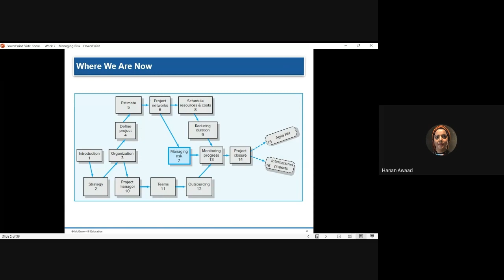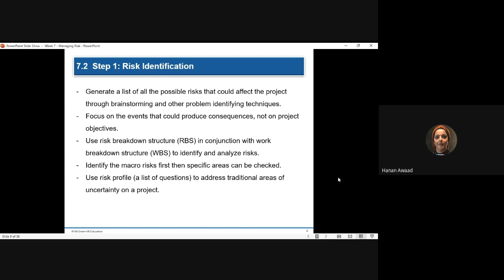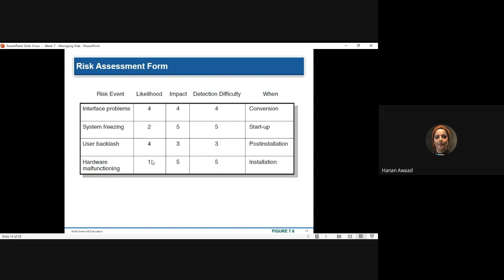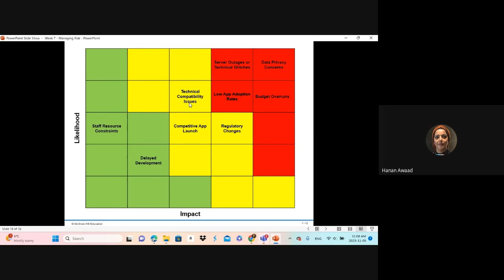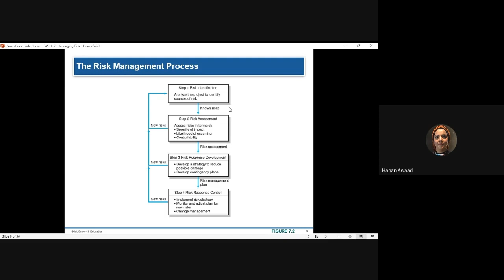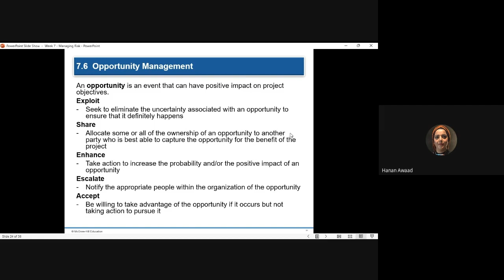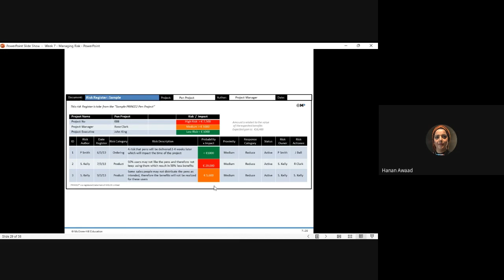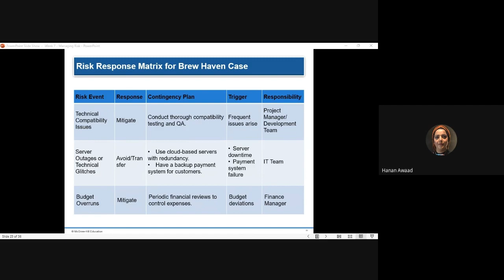Unlock Success with Advanced Project Management (07)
Welcome to Windsor University's YouTube channel where you'll find engaging and informative content.

Prof: Hanan Awaad

A Project Management course typically covers a range of topics aimed at equipping individuals with the skills and knowledge needed to successfully plan, execute, monitor, and close projects. The specific content may vary depending on the level (introductory, intermediate, advanced), the institution offering the course, and whether it is part of a broader program or a standalone course.

Windsor University's other most demanded programs:
J1 Visa for Work and Travel:

Project Management Course (PMP) Course
Windsor_UniversityWelcome to Windsor University's YouTube channel where you'll find engaging and informative content.

Prof: Samuel Otoo

This course is designed to equip students with the essential managerial skills and knowledge necessary for effective decision-making and leadership in a business setting. Topics covered include organizational structure, strategic management, human resource management, and operational efficiency.